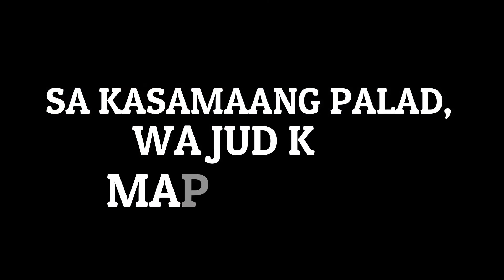KLATS TV INGKIT INGKIT GAME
DUWA DUWA WITH KIDDOS WITH THIS INGKIT-INGKIT GAME ,,NYAHAHAHA.. AMBOT UNSAY TAWAG ANI NGA DULAAN..
BISAG UNSA PA TA KA BUSY, KINAHANGLAN NATO OG QUALITY TIME SA ATONG MGA ANAK.. DAHIL MINSAN LANG SILA BATA.. HEHEHE..